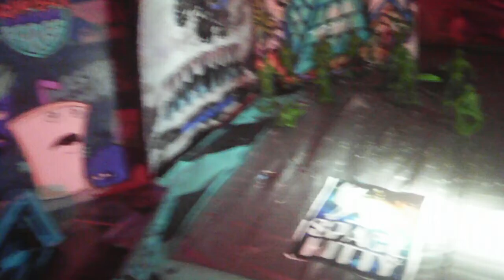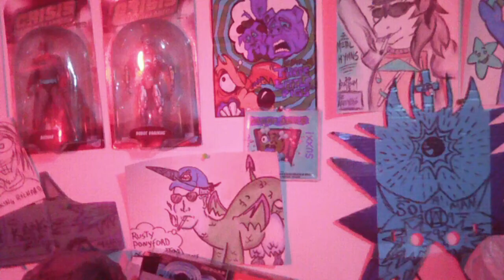Alpha-Mare🐴 Transformation! R.I.P. Mr. Terry 😇